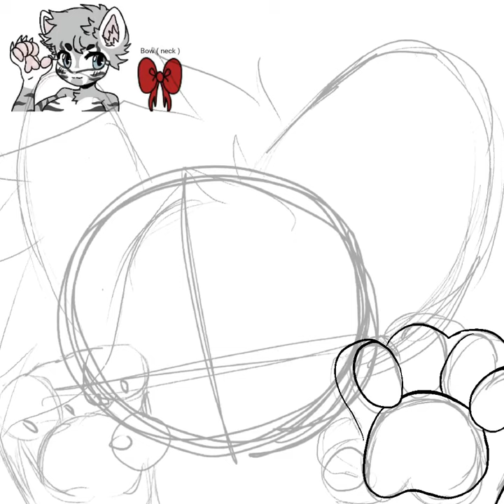Leopard Speedpaint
Wow i have been extremely unactive wth- well anyways enjoy this vid lol